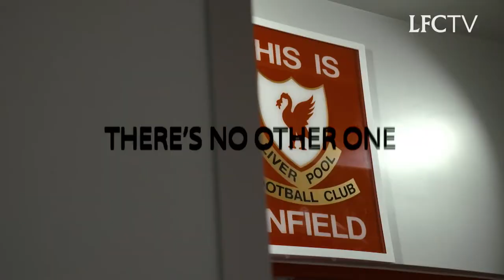Marc Kenny Klopp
Videos from £75
Get in touch at indemandvideo.co.uk